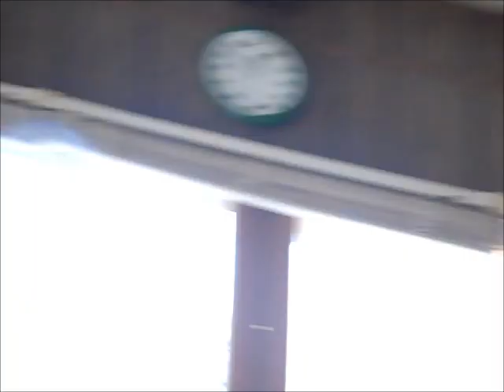Moving Day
The video kinda tells it all, one of the hardest things Ive ever had to do, Ill give a better explanation when the time is right but for now thats an emotional ramble Id rather not go in to, stay tuned for footage of the new house and garage